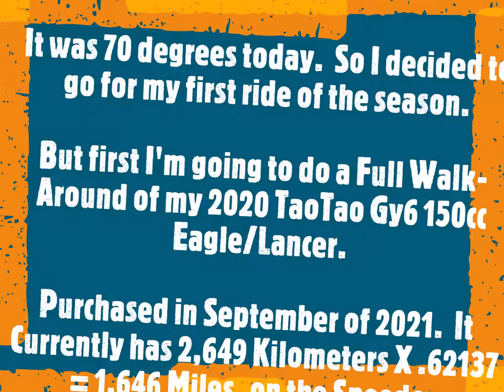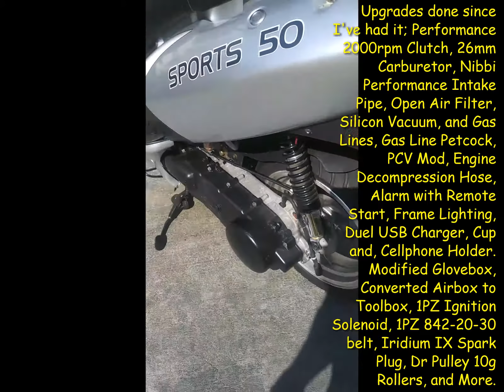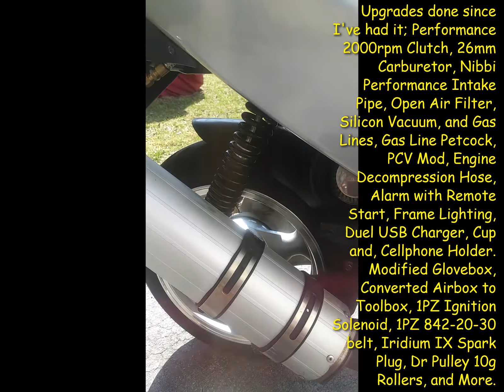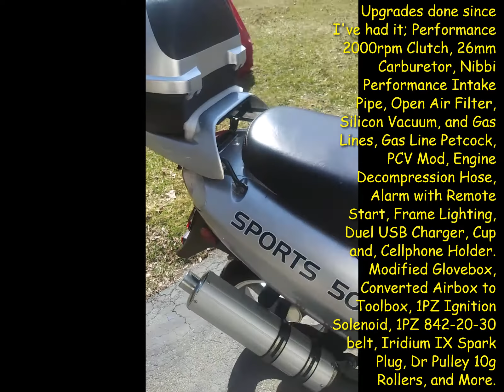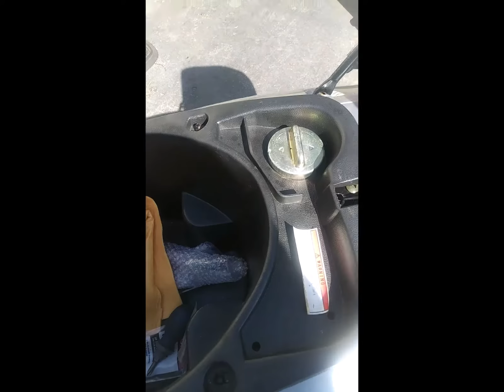GY6 150cc Scooter, 2020 TaoTao Eagle/Lancer Walk-Around.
Alpena 71017 Moto LED RGB Waterproof Remote Controlled LED Strip Kit for Motorcycles

Carbhub GY6 150cc Carburetor GY6 26mm Carb for Kazuma Taotao Roketa SunL Baja Eagle Chinese Go Kart Carb with Air Filter

Glixal High Performance Racing Clutch Assy with Clutch Bell for GY6 125cc 150cc 157QMJ 152QMI Engine Chinese Scooter Moped ATV Go-Kart

1PZ V1P-842 Premium Drive Belt CVT (Size 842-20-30) for GY6 125cc 150cc 157QMJ/152QMI Scooter ATV Quad Wheeler Go Kart Moped

Dr. Pulley 18x14 Sliding Roller Weights 10 Gram

yueton 12pcs Car Truck Rocker Round Toggle LED Switch On-Off Control, Blue, Green, Yellow, Red

Electop 6 Way Fuse Block Blade Fuse Box with Negative Bus, 6 Circuit Fuse Holder Fuse Block w/Negative Bus, Waterproof Protection Cover Sticker Labels for 12V/24V Automotive Car Truck Boat Marine RV

Chrome Pro YTX12-BS iGel Maintenance Free Replacement Battery with Digital Display for ATV, Motorcycle, Scooter, and UTV: 12 Volts, 1.2 Amps, 10.5Ah, Nut and Bolt (T3) Terminal

MERIGLARE Beverage Cup Storage Cup Holder for Truck/Boat/Marine

PneumaticPlus SAF2000M-N02B Miniature Compressed Air Particulate Filter 1/4" NPT - Poly Bowl, Manual Drain, Bracket

QuQuyi 1/4" ID x 3/8" OD Soft Braided PVC Tubing, Clear Flexible PVC Tube Vinyl Hose Water Oil Winter antifreeze & Soft for Four Seasons (3.3Ft length)

Leagway Motorcycle Phone Holder, Motorcycle Motorbike Phone Mount Holder Handlebar for 3.5-6.5 inch iPhone 8 7 6 6s 7Plus 5 5s, Samsung Galaxy S5 S6 S7 S8 Smartphones, 360 Degree Rotation (Black)

8mm Rear View Mirrors For GY6 50cc 125cc 150cc 250cc Roketa Taotao Jonway Peace Scooter Moped Motorcycle

MICTUNING Dual USB Charger Socket 2.1A & 2.1A Power Outlet with Digital Voltmeter Red LED Light 12-24V for Car Boat Marine Mobile

Ucreative 10FT High Temperature Silicone Vacuum Tubing Hose Blue (1/8" (3mm))

5mm Tubing Carburetor Fuel Tube Petrol Hose Vent Line replacement for ATV Dirt Bike Go Kart Moped Pocket Bike

Milttor 5 Packs 698183 Inline Fuel Shutoff Valve Straight 1/4" Fuel Valve with Spring Clip for 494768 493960 Lawn Mower AM107340 AM36141

We are a participant in the Amazon Services LLC Associates Program, an affiliate advertising program designed to provide a means for us to earn fees by linking to Amazon.com and affiliated sites.